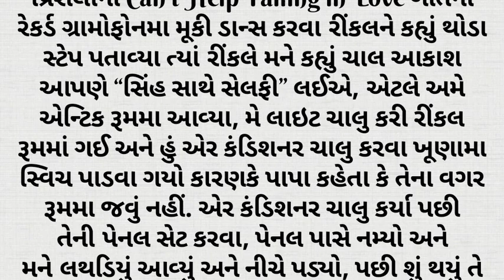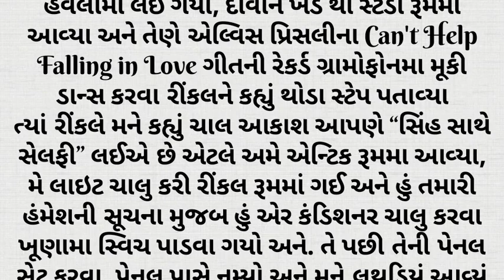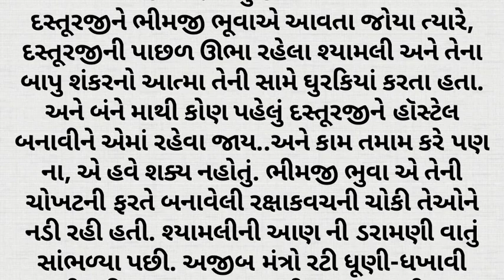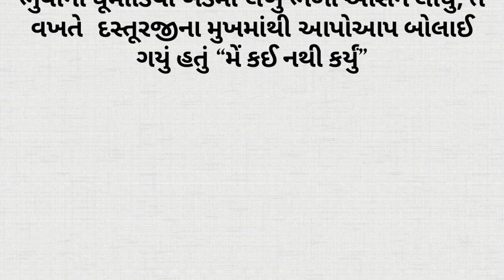જયપુર ની હવેલી માં એક દિકરી સાથે બનેલ સ્ટોરી દેખો | marriage kahani Gujarati